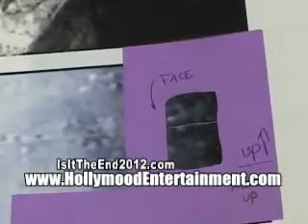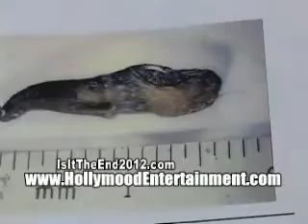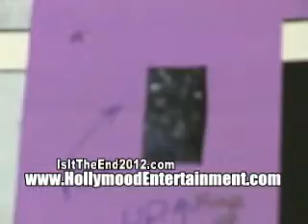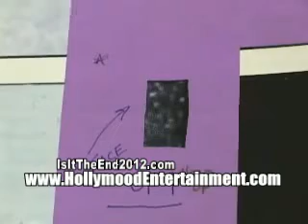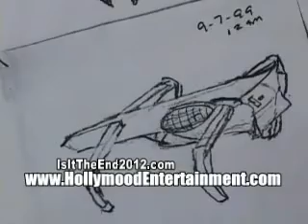Alien Being Caught On Camera + Other Evidence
This needs to be seen to be believed.